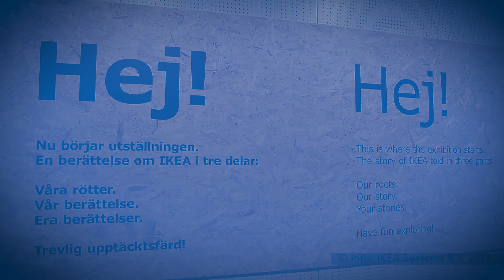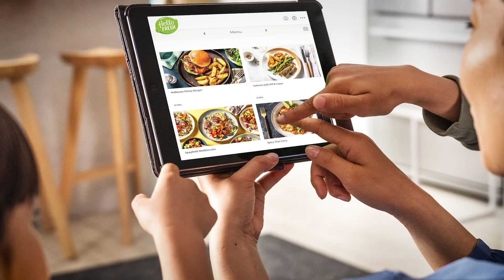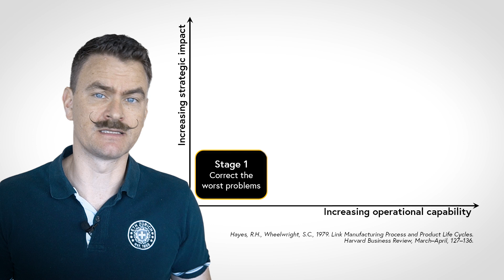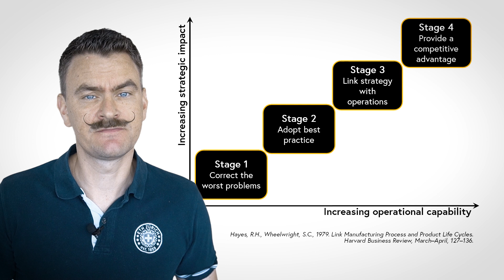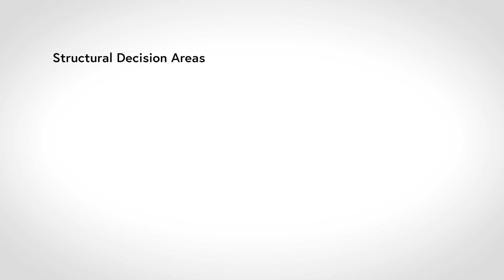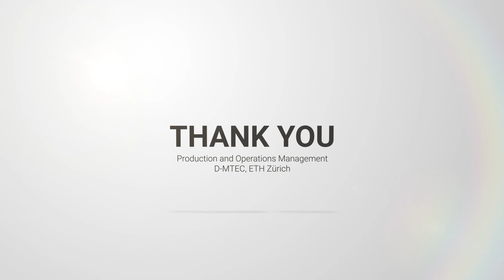Introduction to Operations Strategy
In this POM4all video, Prof. Torbjørn Netland explains what an operations strategy is and why it is important. The video is made for an introductory course in Production and Operations Management. Feel free to use all POM4all videos as you please in your studies and lectures:)

Further reading:
Baudin, M. & Netland, T. (2022) Introduction to manufacturing: An industrial engineering and management perspective, Routledge, New York. Forthcoming
Hayes, R.H., Wheelwright, S.C., (1979). Link Manufacturing Process and Product Life Cycles. Harvard Business Review, March–April, 127–136.
Hill, T. (2000). Manufacturing Strategy - Text and Cases: Palgrave.
Boyer, K., Swink, M., & Rosenzweig, E. (2005). Operations Strategy Research in the POMS journal. Production and Operations Management, 14(4), 442-449.
Beckman, S. L., & Rosenfield, D. B. (2008). Operations strategy - Competing in the 21st century: McGraw Hill.
Slack, N., & Lewis, M. (2015). Operations Strategy (4th ed.): Pearson Education Limited.